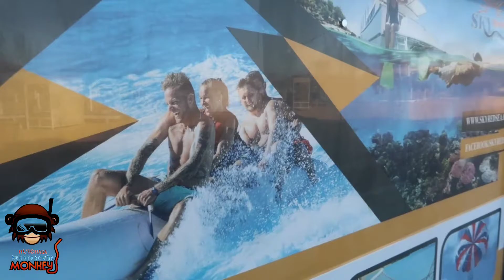Hurghada Red sea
Hurghada -Red -sea -الغردقه- البحر- الاحمر